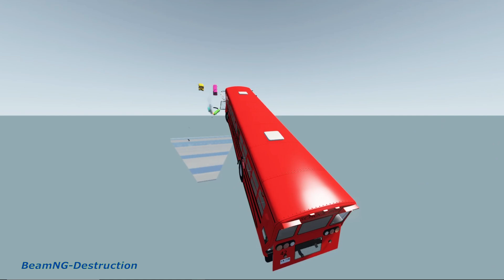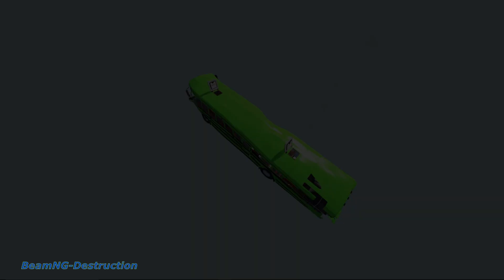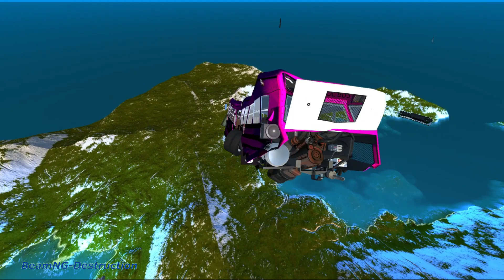TOP 100 School Bus Crashes & Jumps Part 1 - BeamNG Drive | BeamNG-Destruction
Hey there ready for the Top 100 School Bus Crashes & Jumps Part 1 - BeamNG Drive? Which Crash Did you enjoy the most?

Thursday it's time for the next video!

Time we did spend to make the video:
* We have spend 2 Hours to edit map .